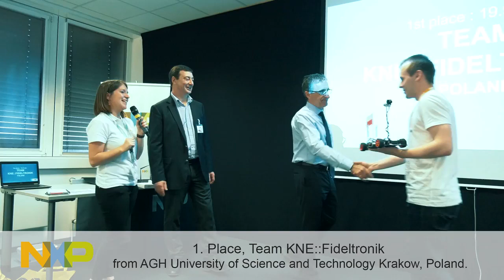NXP Cup EMEA Finals 2017 in Munich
Discover the NXP Cup in EMEA, a student competition where teams have to build, program and race an autonomous car around a track for speed.